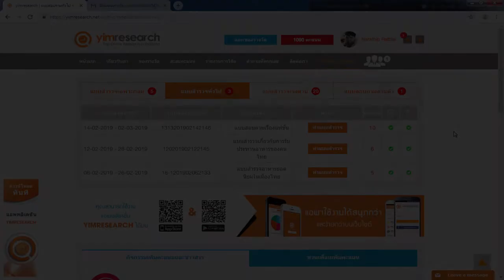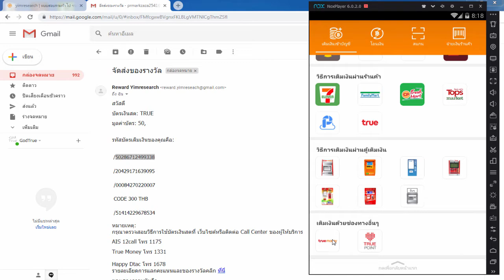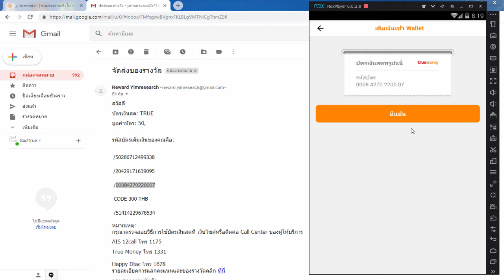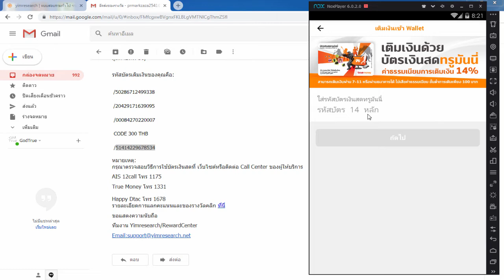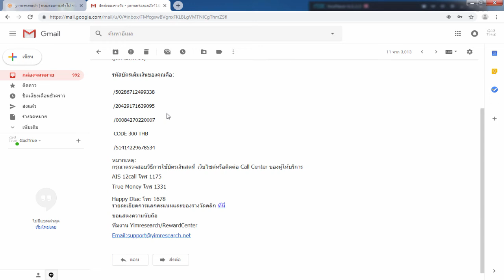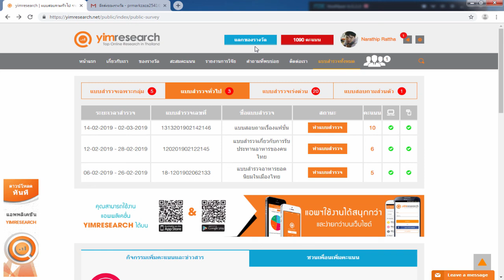รีวิวหาเงินออนไลน์ ถอนเงินครั้งที่ 6 400 บาท!! - สมัครฟรี! ได้เงินจริง100%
1.คลิปสอนสมัคร และ การเริ่มต้นเทรดกับ Olymptrade